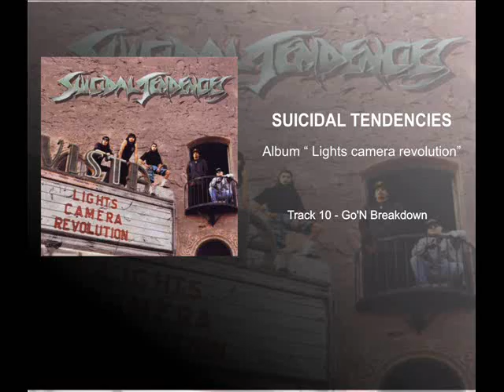"LCR" Suicidal Tendencies "10 - Go'N Breakdown"